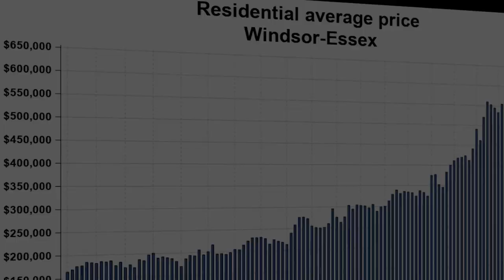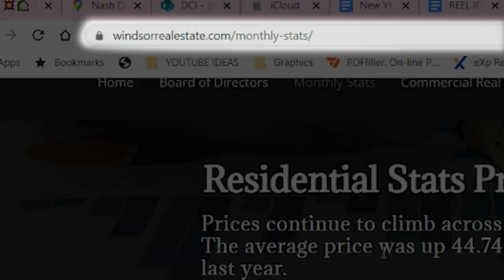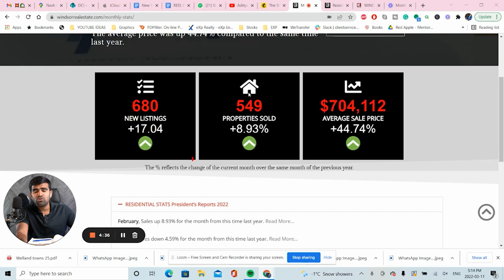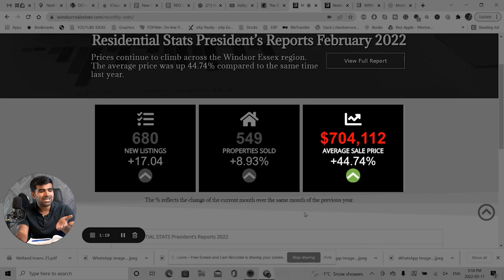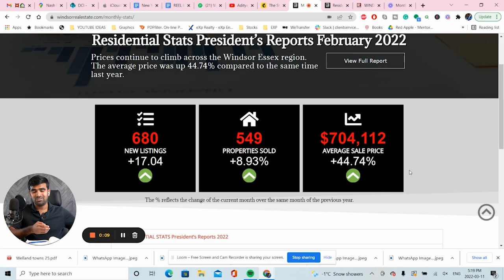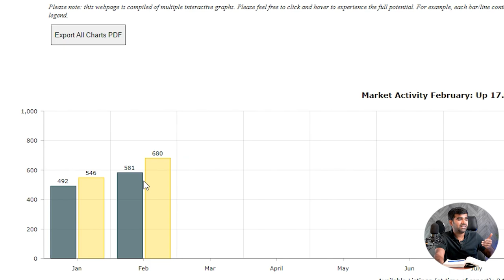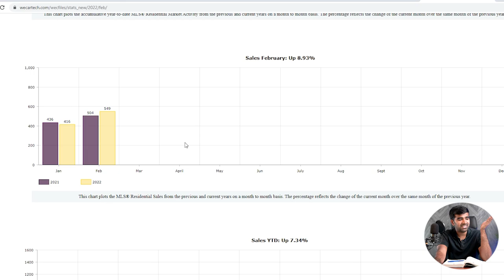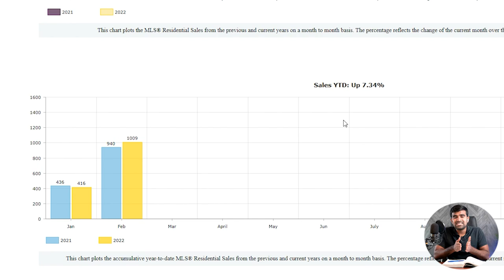URGENT WINDSOR HOUSING MARKET UPDATE 2022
In this video, we will take a deep dive into the Canadian housing market and if its going to crash. We’ll point out the main economic indicators, especially in the Windsor housing market 2022 that can help you make better decisions, as to what will unfold over the next few years. This information can help you avoid the pitfalls that are costly.

0:00 - Introduction
1:05- Current Windsor housing Market situation
2:55- Buyers Time is Now
4:55- Average Price right now
7:43- Market activities
10:03- My Final Thoughts